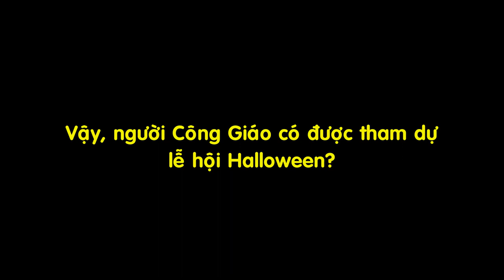Lễ hội halloween - Người công Giáo có được tham dự lễ hội Halloween không?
Halloween với người Công Giáo - Người công Giáo có được tham dự lễ hội Halloween
Video được thực hiện từ các nguồn tư liệu:
- Hình ảnh: Sưu tầm từ Internet
- Âm thanh: Amen TV
- Video: Người công Giáo có được tham dự lễ hội Halloween - Đền Thánh Bác Trạch

► Góp ý, thảo luận thêm về nội dụng của CÔNG GIÁO 365 TỔNG HỢP trên Fanpage

CÔNG GIÁO 365 TỔNG HỢP là kênh Youtube được lập ra để chia sẻ những video sưu tầm những Phim Công giáo, các Thánh Lễ, Hạnh các Thánh, các bài hát Thánh ca, tin tức giáo hội Công giáo và những bộ phim mang tính giáo dục, ... Tôi không giữ bản quyền bất kỳ video nào.